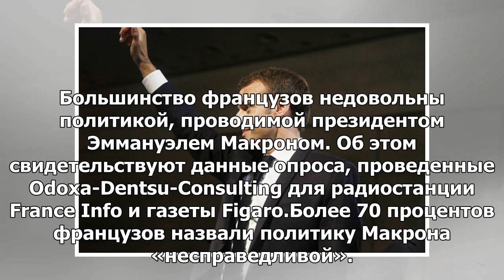Французы разочаровались в своем президенте